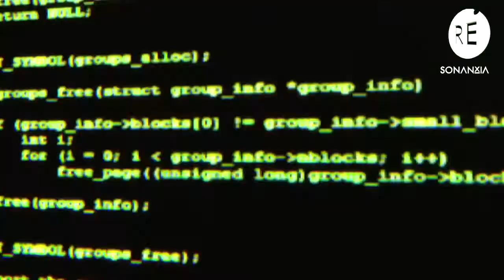Knife Party - LRAD (BCWIFTR) (Videoremix By DVJ George) Resonanxia DEMO